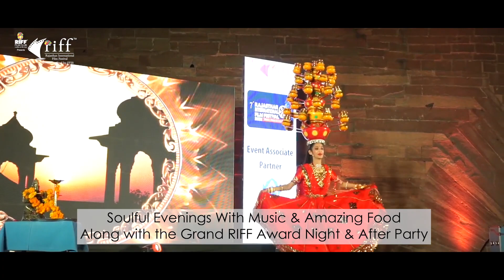RIFF 2023 Panorama Non Feature Film Category BASTI - Documentary Film India |English,Hindi,Malayalam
Pleased to Announce that : [ RIFF Panorama Non Feature Film Category ]
BASTI :
Documentary Film (Regional)
| India | English, Hindi, Malayalam | 36 min |
Director : Parinaz Jal |
Producer : Anup Malani , Adam Chilton |
Cast : Bali Boomkar, Jyoti Gomes, Madhu C.
is Officially selected in prestigious RIFF 2023 -
9th Rajasthan International Film Festival ( 1-5 Feb 2023 )
at INOX, Crystal Palm, C-Scheme, Jaipur, Rajasthan, India